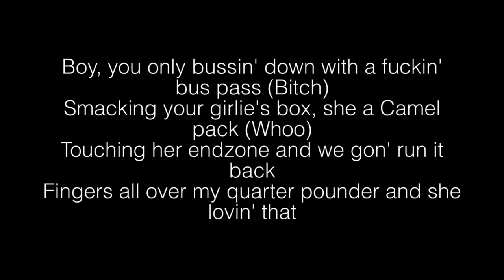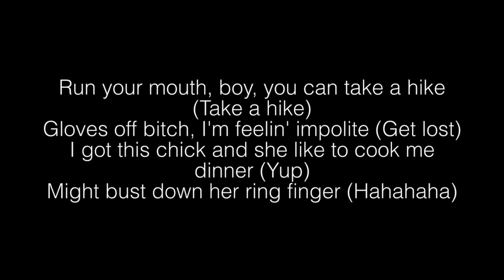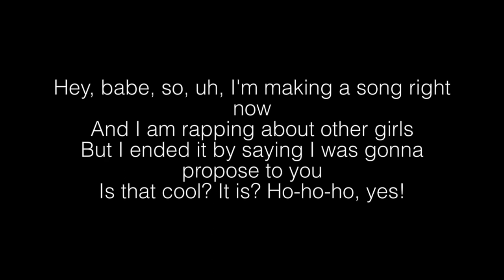Tiny Meat Gang- Walkman Lyrics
[Intro]
We packin' diamond pistols

[Chorus: Cody Ko & Noel Miller]
We eatin' good (Yeah?), I'm a fat man (Uh)
Faded, chewin' drugs like Pac-Man (Chump)
TMG (Uh) on your Walkman (Ooh)
You ain't fuckin' wit' it
You can take a walk, man (Walk, walk, walk, walk)
Take a walk (Ayy), take a walk (Yuh)
You don't wanna push my buttons, take a walk (Walk, walk, walk)
You don't wanna push my buttons, take a walk (Nah)
Yuh, ayy

[Verse 1: Noel Miller]
Shorty jumpin' in the front row (Whoo)
I put her face on my wood like a totem pole (Goddamn)
My lids low from the blunt smoke (Shit)
Feelin' RnB holdin' blue notes
Boy, you only bussin' down with a fuckin' bus pass (Bitch)
Smacking your girlie's box, she a Camel pack (Whoo)
Touching her endzone and we gon' run it back
Fingers all over my quarter pounder and she lovin' that

[Interlude: Noel Miller]
Uh, hi, babe? We just made a song
And I'm rapping about other girls
And I was just wondering if-
Yeah, I know it's just- It's- yeah, it's ok?
Alright, cool guys
Print it, it's good
She said it's alright

[Verse 2: Cody Ko]
I'm in Topanga like I'm Cory M (Vroom)
Drunk switchin' lanes, like I'm sorry, man (Urrh)
Stole your bitch, was a breeze, she a super-fan (Phew)
She a ho, 'cause she's fuckin' with my farmers tan (Yeah yeah yeah)
Run your mouth, boy, you can take a hike (Take a hike)
Gloves off bitch, I'm feelin' impolite (Get lost)
I got this chick and she like to cook me dinner (Yup)
Might bust down her ring finger (Hahahaha)

[Interlude: Cody Ko]
Hey, babe, so, uh, I'm making a song right now
And I am rapping about other girls
But I ended it by saying I was gonna propose to you
Is that cool? It is? Ho-ho-ho, yes!

We eating good (Yeah?), I'm a fat man (Uh)